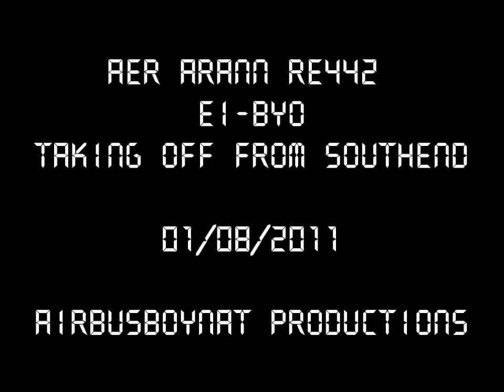Aer Arann ATR-42 Taking off from London Southend Airport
This is EI-BYO, perhaps the most extravagantly painted aircraft within the Aer Arann fleet, taking off from London Southend Airport. The aircraft is operating the RE442, a routine flight to Waterford on a very lovely August morning!

01/08/2011